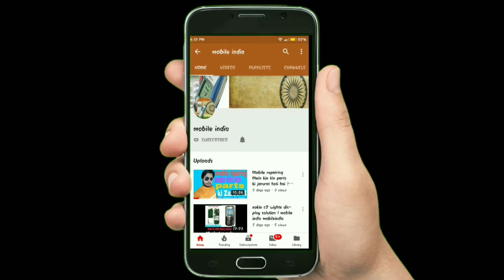how to change Panasonic t40 touch"mobile india"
Dosto maine is video mein Panasonic t40 ki touch Kaise change ki Jati Hai to dosto is video ko pura dekhen Taki aap is video se shikh saken tuch Kaise change ki jaati hai or humara channel subscribe zaroor Kare take main or zayada se zayada video banaon apke liye "subscribe!! mobile India !!